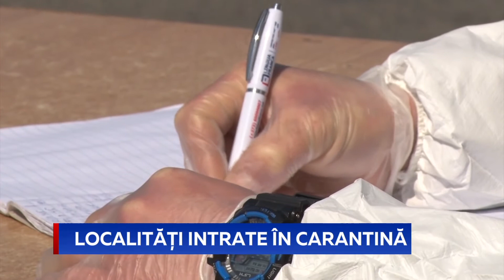LOCALITĂȚI INTRATE ÎN CARANTINĂ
Regimul de caratină se extinde în raionul Ștefan Vodă, unde se atestă o creștere a numărului de îmbolnăviri cu virusul COVID 19. De această dată este vorba despre satul Talmaza, unde sunt aproximativ 30 de bolnavi confirmați. Comisia Situații Excepționale a decis să impună regim de izolare pentru această localitate din 9 aprilie.